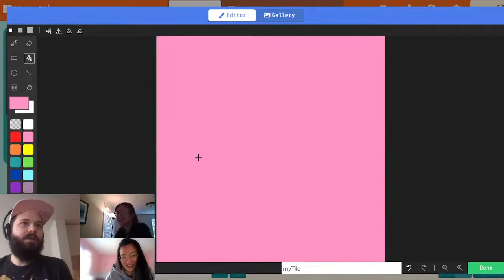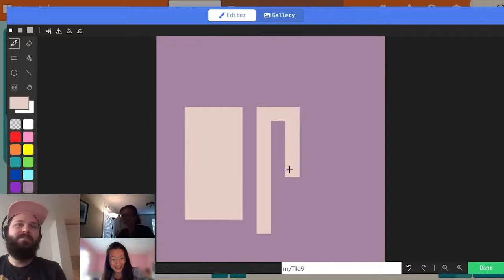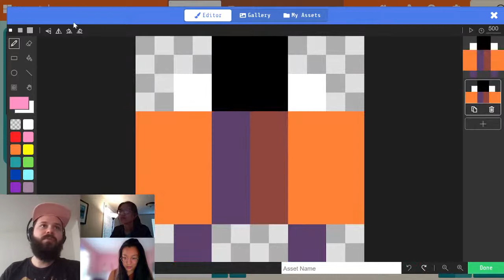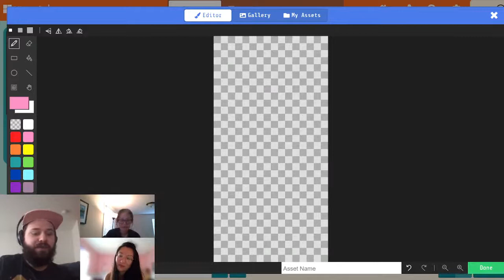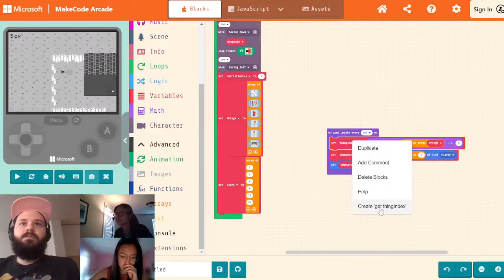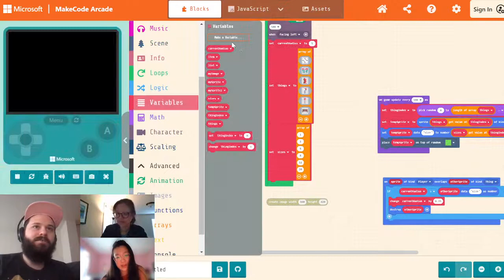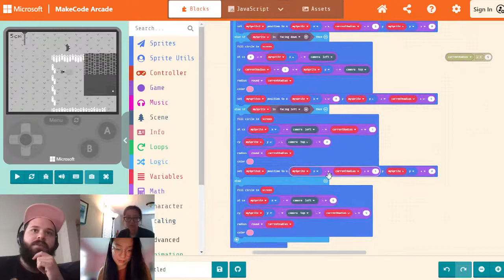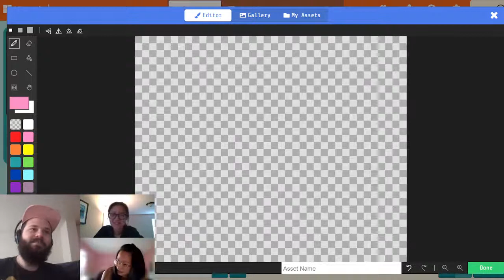Beetle-Mari - MakeCode Arcade Advanced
Richard, Vivian, and Shannon create a game inspired by Katamari Damacy

The MakeCode Arcade Advanced stream takes place weekdays at 1:00 PM PST. Now on YouTube, Twitter (@msmakecode), and Twitch